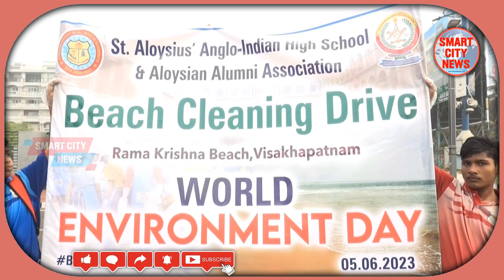Smart City: St. Aloysius Anglo Indian High School Beach Cleaning Drive.